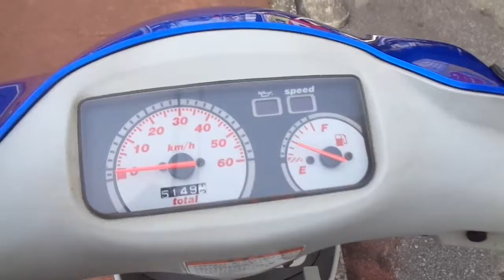ZZ モビスター 中古車 バイクショップ名:アットバイク